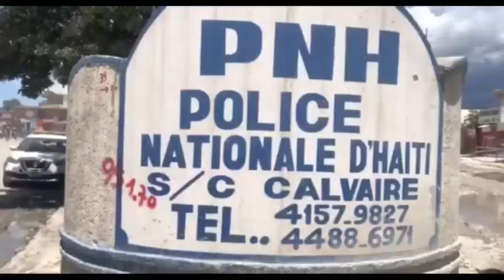3 BAL NAN TÈT, LI MOURI YON POLISYE KI ASASINEL | YO DEKOUVRI GWOUP GANG NENEL CASSY AK ANDRE MICH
3 BAL NAN TÈT, MEN ANSYEN POLISYE KI TIRE PAPA KI GEN 5 PITIT LA |  YO JWENN NICH GANG NENEL CASSY A